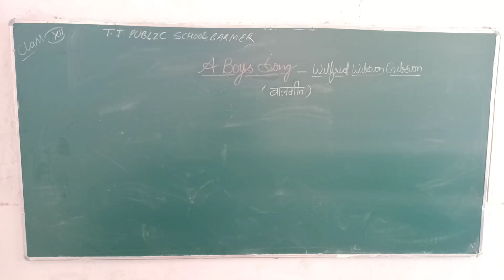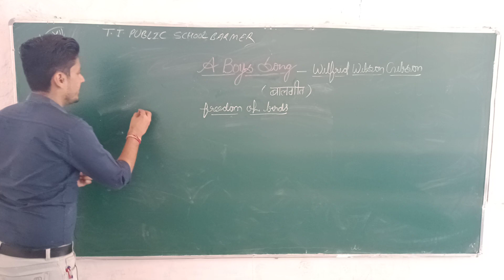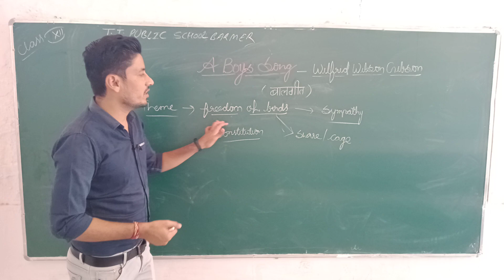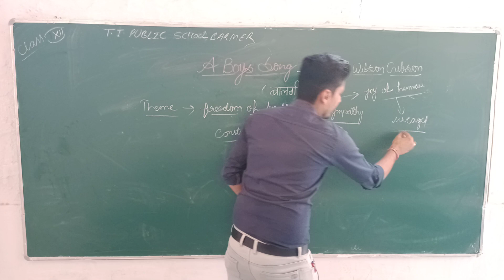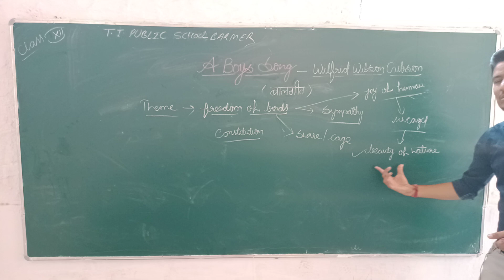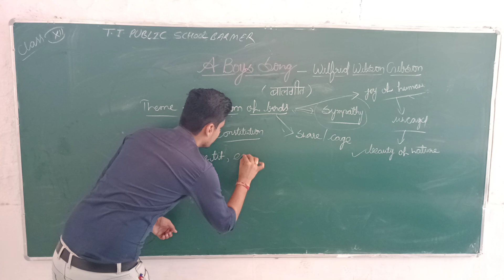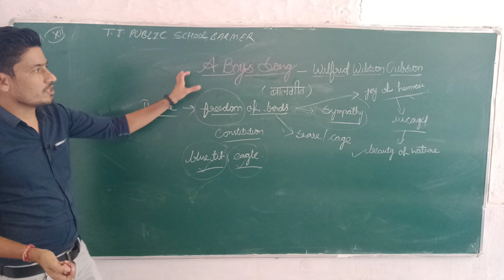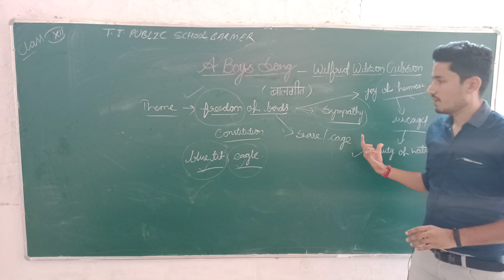Class 12th Eglish Topic A Boys Song - Wilfrid Wilson Gibson. By Kailash Soni